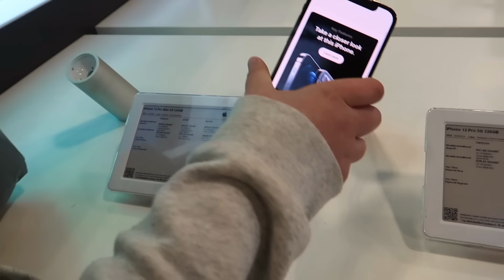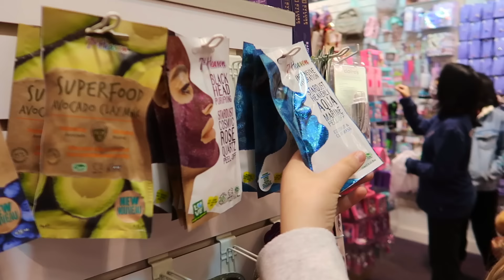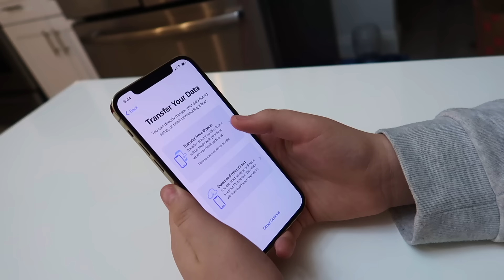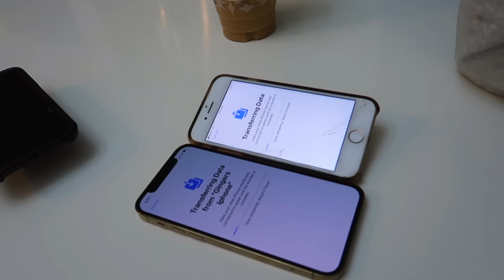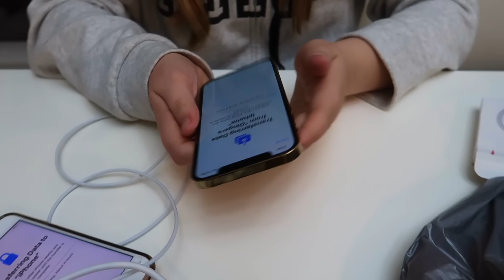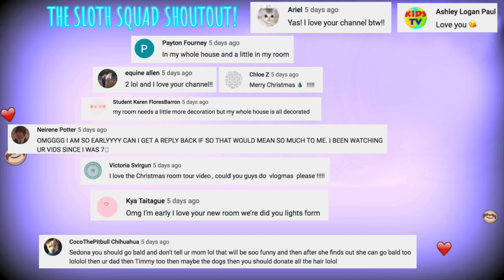SURPRISING SEDONA WITH IPHONE 12 PRO!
Hey guys we surprised Sedona with a new iPhone 12 Pro early Christmas present! The Apple store run out and Sedona thought she would get it in January but I managed to get it in Best Buy! Watch Sedona getting a huge surprise as we go and get it! After that we went to the mall to buy some iPhone cases at Claire's and then we pranked Dad with a fake septum piercing 😂 Watch the Chucky Frappuccino next My 2nd channel vids

Thank you guys so much for your love and support!
Sedona, Veronika, Everest, Dad, Squishy, Ginger, Sven & Floppy 💖💖💖

I am eleven years old and love to make videos with my mom for you guys.

TikTok: @sedona.aa and @sweety._.zoee @sedonasmom
MUSIC